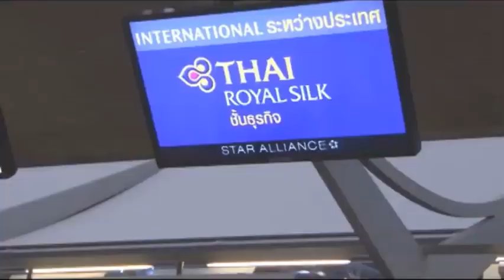ตะลุยกองถ่าย The Rising Sun รอยฝันฯ ไปประเทศญี่ปุ่น 19 11 56